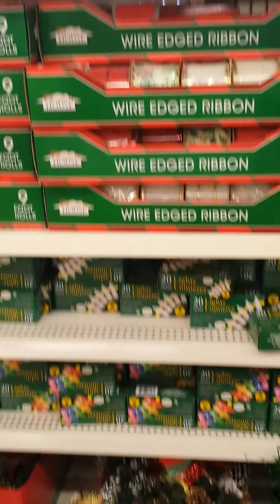Super quick DT trip!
Found a new DT, had lotsa new things, but some very loud peeps, with some very loud choice words...lol, so I kept it real short. see ya in the next video!!!